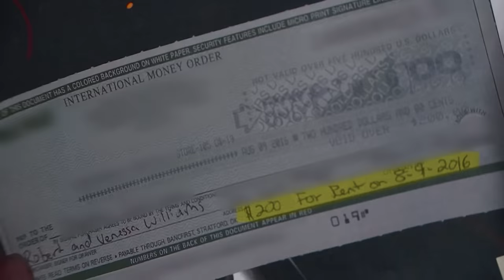Man Wants His Carpet Cleaner and Fish Tank Back! | Part 2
Vanessa had Robert evicted, but after he got the notice they continued to share a bedroom for three more weeks!